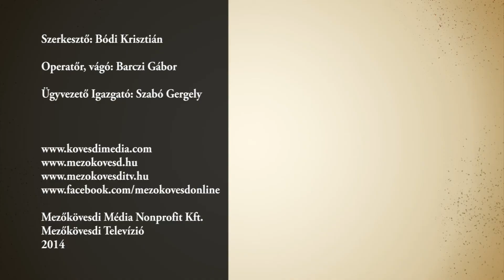Szivárvány udvar készítése a Bárdos Lajos Tagiskolában